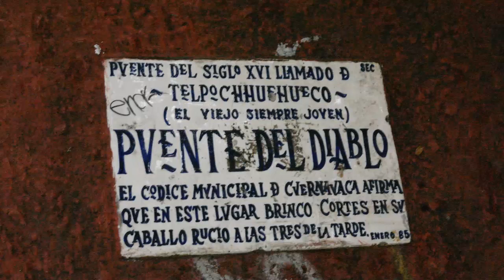06- "El Callejón del Diablo"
En Cuernavaca Morelos existe una leyenda muy antigua que involucra al diablo y Hernán Cortes. Apunte de ser asesinado por un grupo de Tlahuicas, cortes tuvo que recurrir a métodos muchos mas oscuros.